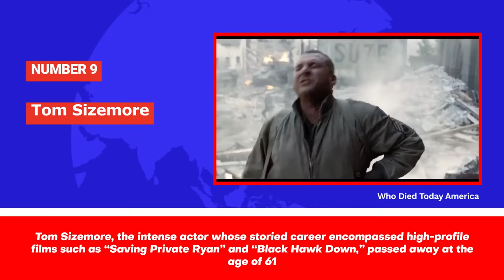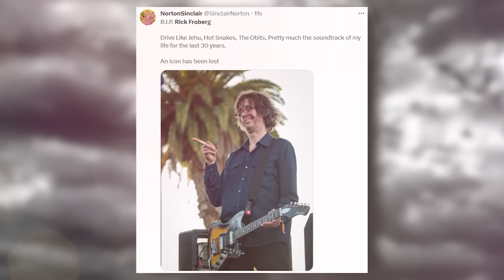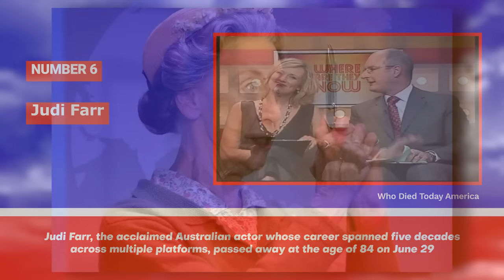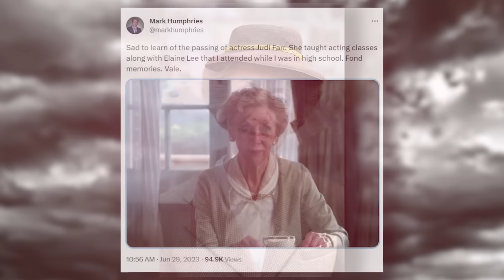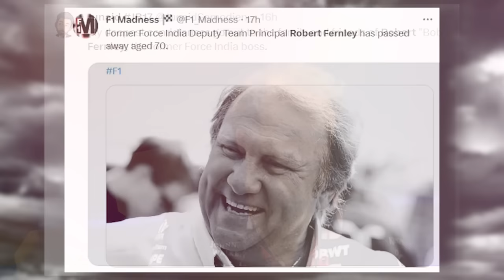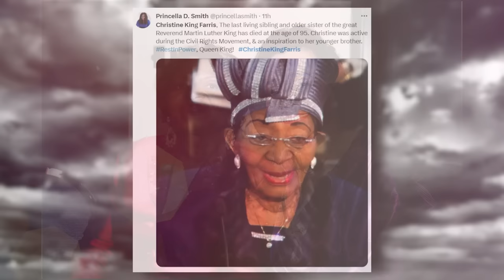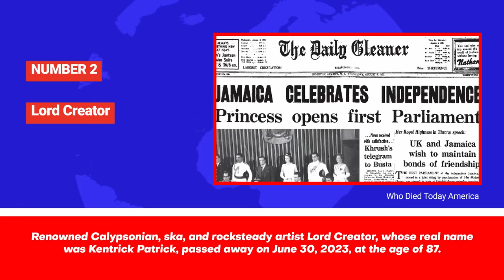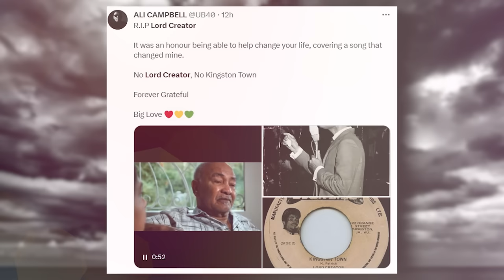10 Famous Legends Who Died Today & Recently! | 3rd July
Join us as we pay tribute to the remarkable lives and legacies of ten influential individuals we lost in 2023. In this video, we remember Lisa Marie Presley, the talented singer-songwriter and daughter of rock and roll icon Elvis Presley. We reflect on Tom Sizemore's intense acting career and his powerful performances in films like "Saving Private Ryan." We celebrate Rick Froberg's unique artistry and his contributions to the rock genre. We honor Marvin Kitman, the witty television critic who held the industry accountable while making us laugh. We commemorate Judi Farr, the versatile Australian actor known for her captivating performances on stage and screen. We remember Robert Fernley, the passionate Deputy Team Principal of Force India, who made an indelible mark on the world of Formula 1. We pay tribute to Christine King Farris, the stalwart supporter of civil rights and sister of Dr. Martin Luther King Jr. We recognize Dodie Heath, the versatile American actress who graced theater, film, and television with her incredible talent. We commemorate Lord Creator, the Calypsonian and rocksteady artist who left an enduring musical legacy. And finally, we honor Anita Wood, the TV performer and recording artist, best known as Elvis Presley's "Number 1 Girl." These extraordinary individuals will be remembered for their immense contributions to their respective fields and the indomitable spirit they brought to the world. Join us as we celebrate their lives and honor their enduring legacies. Rest in peace.